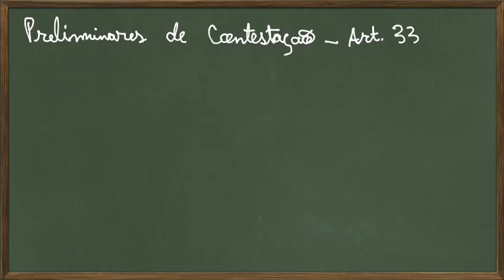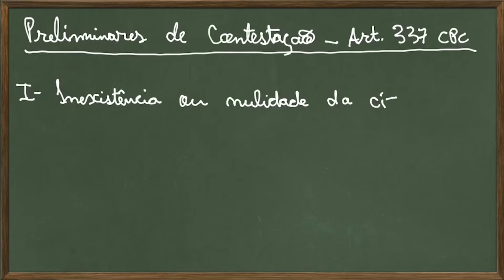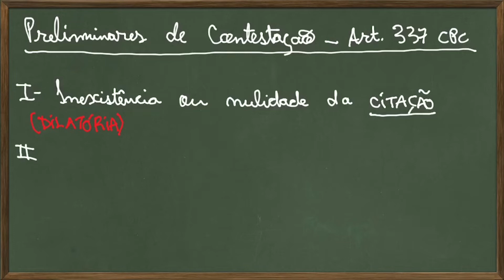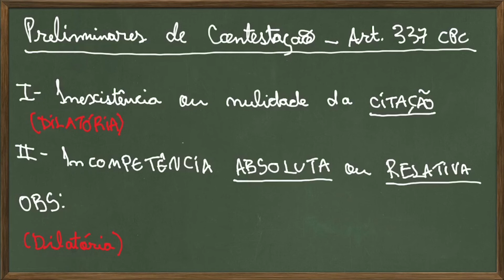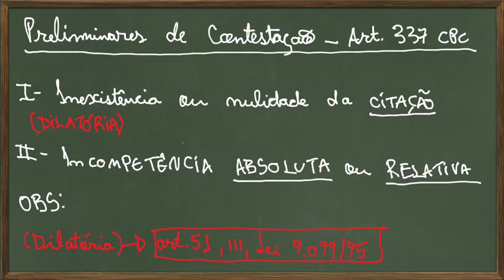CONTESTAÇÃO - PRELIMINARES: Parte 1 | PROCEDIMENTO COMUM: FASE POSTULATÓRIA - AULA 25